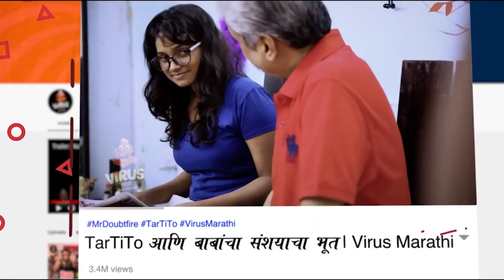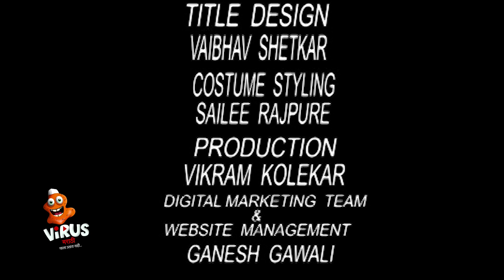Girl Talk | Sibling Stories | Santosh Kolhe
प्रत्येक गोष्टीला एक limit असतं, एक दिशा असते किंवा एखादा नेमकेपणा ठरलेला असतो. मात्र जेव्हा दोन मुली एकमेकींशी बोलत असतात तेव्हा त्या विषयाला लिमिट राहत नाही... विषय अथांग समुद्रासारखा दिशाहीन होऊन जातो आणि नेमकेपणा काय विचारता. यात नेमकं असं काहीच नसत. !

आजच्या आपल्या sibling stories च्या एपिसोड मध्ये आपण Girl Talk बद्दल काही "समाजप्रबोधन" केलेलं आहे. विषयाला घालून खूप मोठं काम केलंय. असं आमचं अजिबात म्हणणं नाहीये.

ते कसं ? पहा आपल्या या एपिसोड मध्ये ...